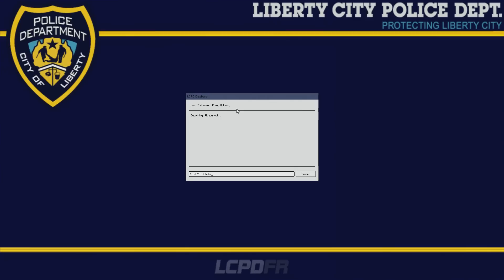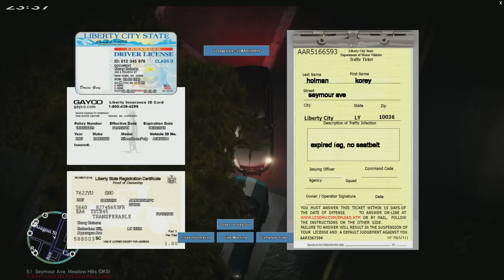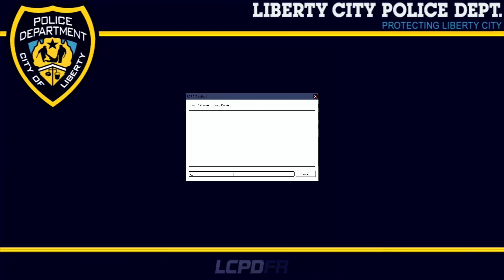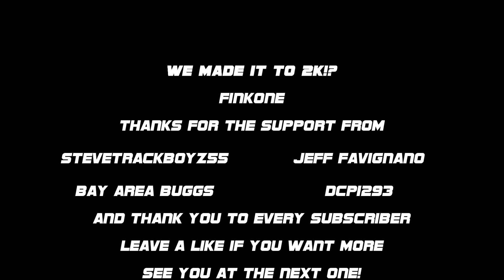LCPDFR Action Clips [2k subs special!] Lets do a recap guys! Grand Theft Auto IV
Hey guys - excited to see me hitting 2K and so soon!  I decided rather then giving you some hour long special that will most likely take my 5 years to upload (because my ISP SUCKS!) I would do a action packed video recap of LCPDFR showing my random clips and how I've grown.

You can really hear things vary a lot in terms of voice quality, fluid commentary, and I'm excited to keep on a solid track record to bring quality content.  I can't wait for LSPDFR on GTA 5 PC - its going to be a start of a rather long and enjoyable gaming series - and I look forward to trying new things with you guys also (Exanima, Project Cars, Kingdom Come Deliverance, Star Citizen, and Mount and Blade Bannerlord - if it ever releases before I die.)  I'll keep doing LCPDFR while we don't have anything to replace it because I really love playing the role of a Police Officer.

Got a question about me?  Ask it below in the comments!

Thanks Steve, Jeff, Buggs, and DCP1293 just for giving me the time of day!

ELS V8.0

LCPDFR 1.1

Door Ajar Chime

StopSticksV1 (by me)
Traffic Flow

vdH_MedicalExaminer

vdHPoliceHelper

vdH_TowService

CryENB V3

Universal Police Computer

Improved cops V2.1

Realistic Vehicle Bullet Damage

ASP_BATON_GTAIV2

Running on a AMD FX8350, R9 290 XFX.